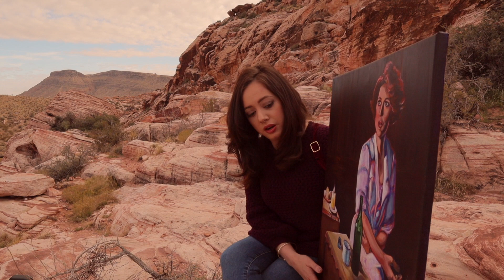Artist Reveals Brilliant Painting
Rachel Q from The Artistic Knot visits Red Rock in Nevada and reflects on her newest painting 'Farewell to the Farm.'